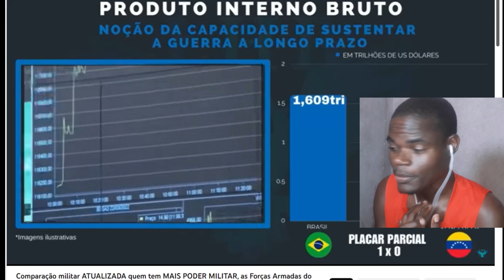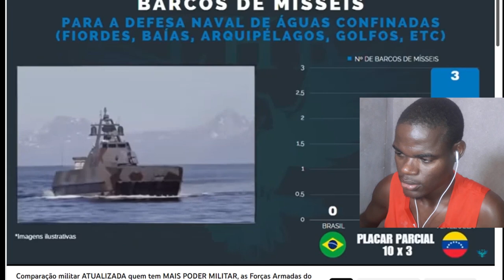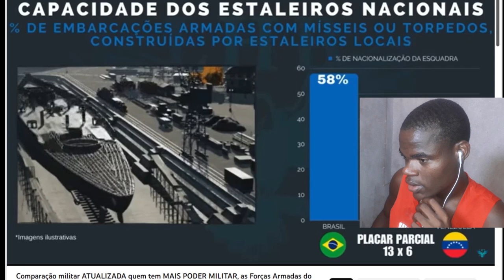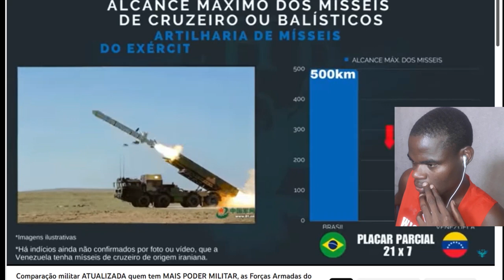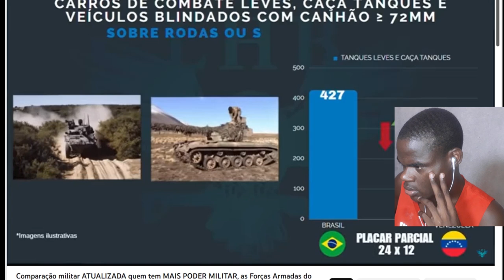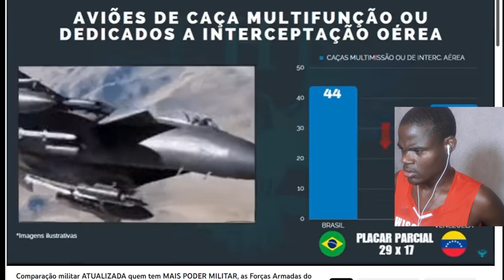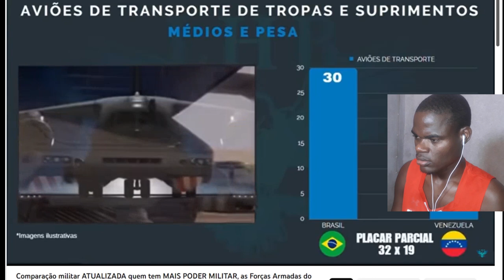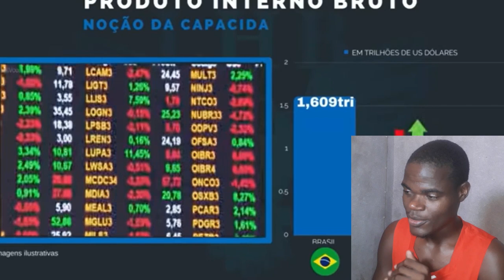Comparação militar 2023 quem tem MAIS PODER MILITAR, BRASIL ou VENEZUELA - react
Comparação militar ATUALIZADA quem tem MAIS PODER MILITAR, as Forças Armadas do BRASIL ou VENEZUELA
reagindo a Comparação militar ATUALIZADA quem tem MAIS PODER MILITAR, as Forças Armadas do BRASIL ou VENEZUELA
 react
Gringo reage
moçambicano reage
africano reage
Apoie este canal para obter acesso aos seguintes benefícios: